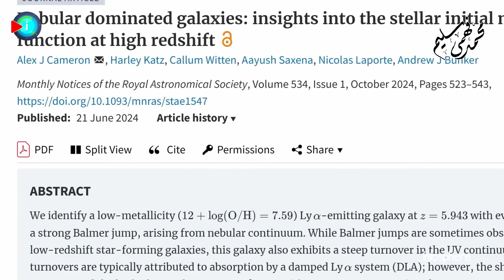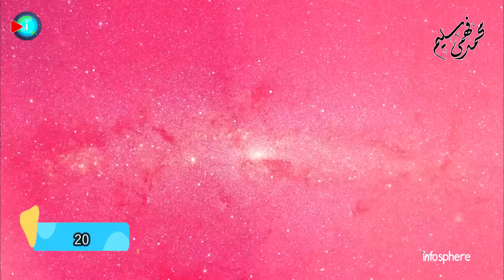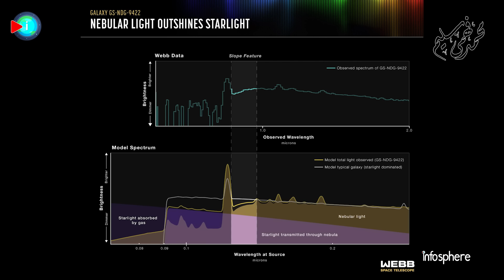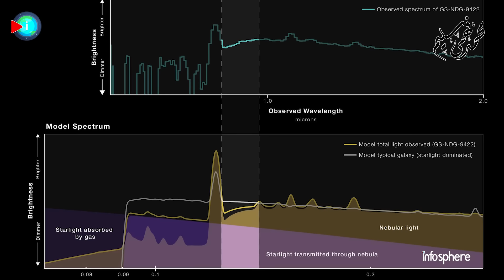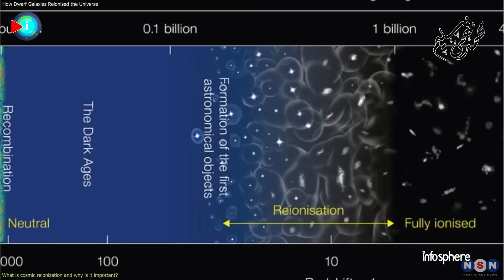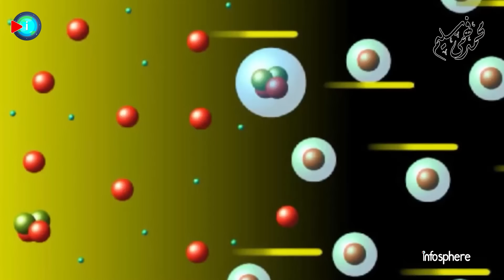مجرة غريبة : كيف اكتشف تلسكوب جيمس ويب الرابط المفقود للنجوم الأولى في الكون المبكر ؟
تلسكوب جيمس ويب الفضائي يرصد مجرة غريبة في الفجر الكوني.. مجرة ساطعة ولكن لا يأتى سطوعها الكبير من النجوم التي بداخلها.. ولا من الثقوب السوداء الفائقة في مراكزها والتي تنير من حولها.. من خلال قرص تراكم المادة والغاز حولها..
إذن من أين يأتى هذا الضوء.. وكيف تم رصده.. هل هي النجوم الأولى في الكون والتي لا نعلم عنها شيئا.. أم أن نوعا آخر من أجرام السماء يسكن في غياهب الفجر الكوني.. قد بدا لنا وظهر في الاونة الاخيرة.. ليحل ألغاز عصية على الفهم تحدث في الكون المبكر..
تعالى معي اليوم في رحلة الى الكون المبكر.. حيث الكون غير الكون.. والاجرام غير الاجرام.. نسبح في هذه الحجب الكونية لنعرف أكثر عن أهم حقب الكون.. الفجر الكوني..

الكتابة والتعليق الصوتي : محمد فهمي سليم

فواصل الحلقة
00:00 مقدمة
00:56 كيف تم الكشف الجديد.. عدسة الجاذبية الصغيرة..
02:54 قوس الوشق.. Lynx Arc اكتشاف هابل المحير للسحب الكونية العجيبة..
04:32 اكتشاف مجرة غامضة ذات توقيع ضوئي غيرعادي
06:57 ضوء السدم يتفوق على أضواء النجوم
08:58 طفرة في فهم المجرات المبكرة.. ورابط مفقود محتمل للنجوم الأولى

أحدث فيديوهاتنا
اكتشاف 21 نجم نيتروني يرقصون في ثنائيات مع نجوم مثل الشمس و المادة المظلمة و أدلة جديدة
اكتشاف جديد من تلسكوب جيمس ويب.. كوكب "مقلة العين" قد يكون صالح للحياة | LHS 1140 b

مصادر